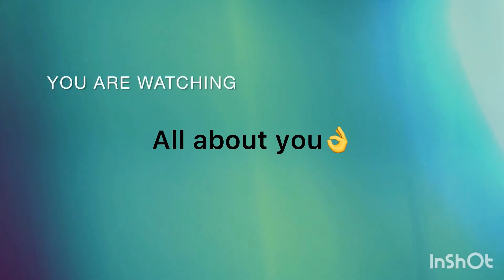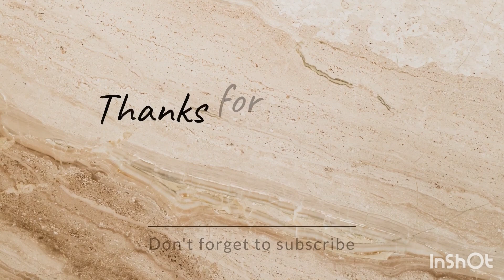Sectrets to make you Loved,respected and untouchable-Protect your Relationship/Marriage